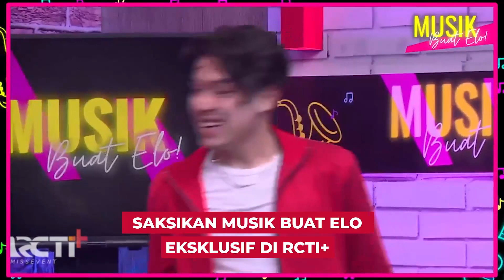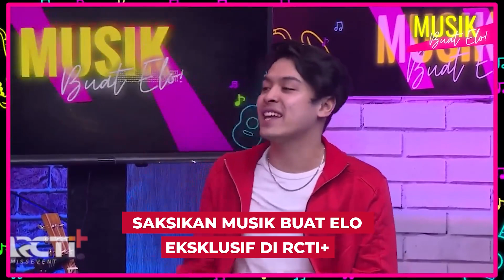Samuel Unjuk Kemampuan Beatboxnya Di Musik Buat Elo!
Selain memiliki suara yang bagus dan pandai menyanyi, Samuel ternyata bisa beatbox! Dengan penampilan yang keren, Samuel tunjukkan seberapa jago skill beatboxnya di Musik Buat Elo!
Tonton selengkapnya Musik Buat Elo bersama ATAP, Samuel Cipta, Zara Leola & Amanda Caesa eksklusif hanya di RCTI+